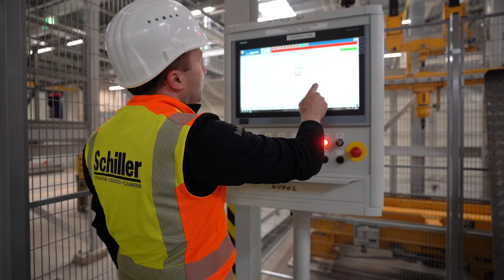Schmidbauer | Weiter geht's: Bau Hochregallager Schiller & Dambach | BMW Werk Dingolfing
Zusammen mit Schmidbauer - Premiumanbieter für Kranvermietung, Spezialtransporte und Industriemontage, Schiller Automatisierungstechnik GmbH, DAMBACH Lagersysteme GmbH & Co. KG und GOLDBECK entsteht im BMW Group Dynamikzentrum Dingolfing das gigantische Hochregallager.
Wir begleiten nun seit mehr als 2 Jahren den Prozess von Grund auf und haben eine neue Videoauskopplung für euch. Viel Spaß!